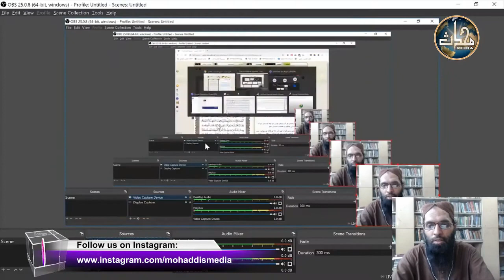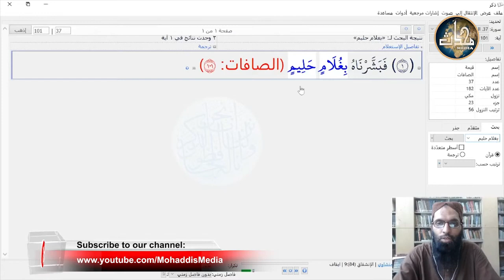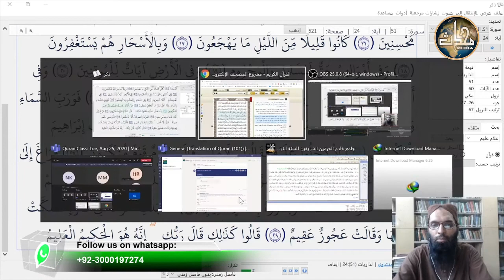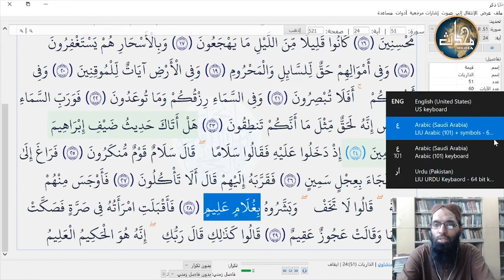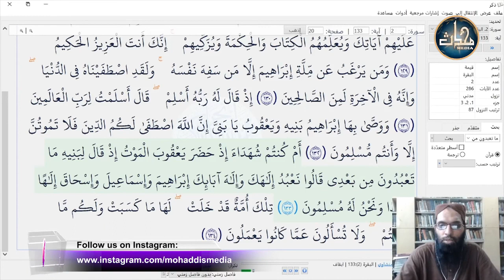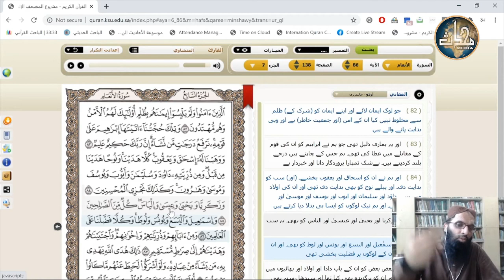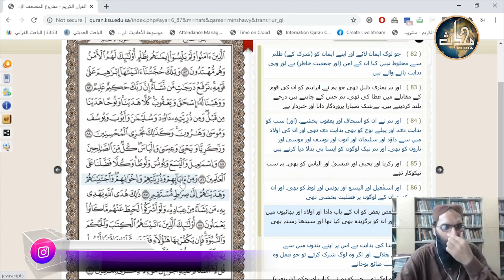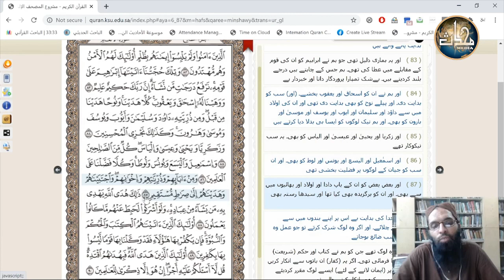Tarjamah & Tafseer Surah Al Anam (Verse 84-88) by Dr. Hafiz Anas Nazar